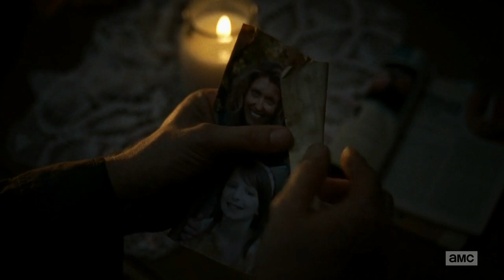The Governor Tribute // Snuff - Enter Sandman // The Walking Dead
Tribute to Philip Blake/Brian Heriot "The Governor".
He's my favourite character of The Walking Dead.

Song1: Snuff
Artist: Slipknot
Song2: Enter Sandman
Artist: Metallica
Best Quality: 720p HD